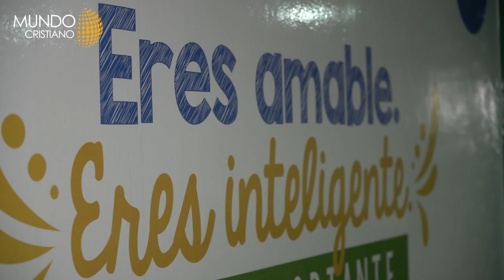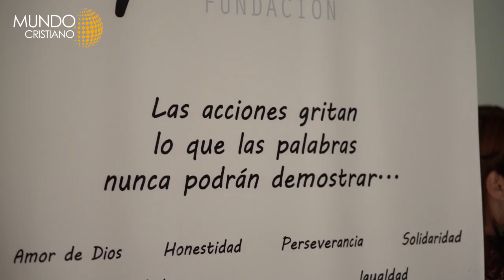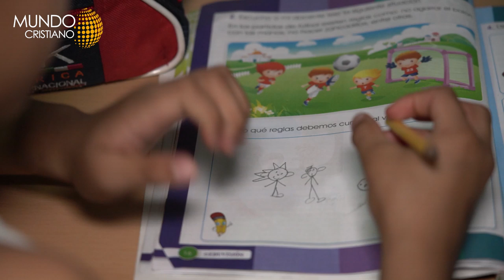Alimento físico y espiritual para niños en necesidad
Un ministerio de Costa Rica brinda diariamente alimentación, educación y discipulado a los niños.